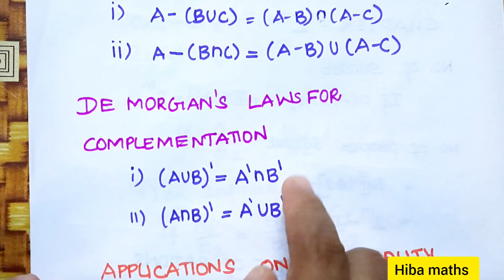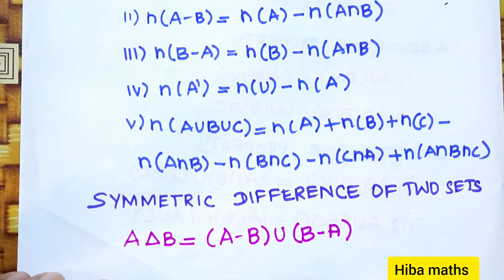9th maths chapter 1 set language formula tn samacheer hiba maths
9th maths chapter 1 set language formula tn samacheer hiba maths